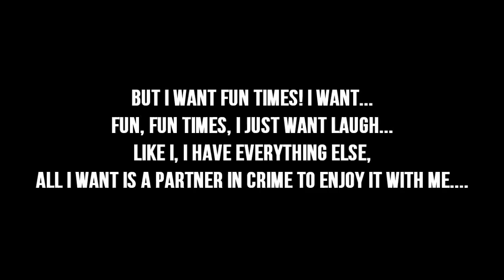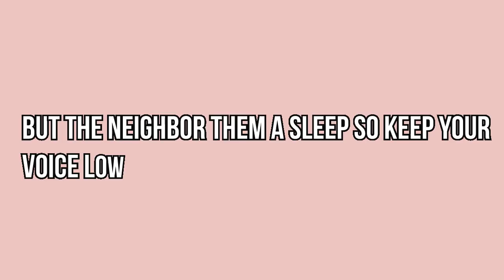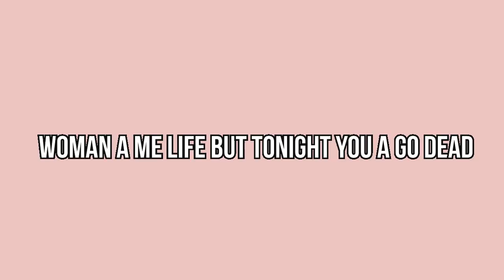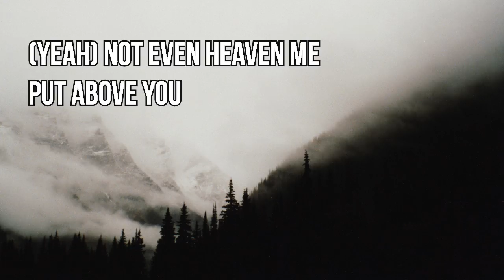Richie Campbell - Heaven (Lyrics)